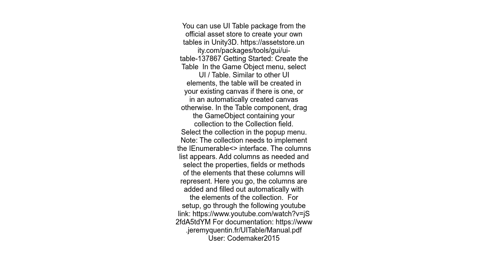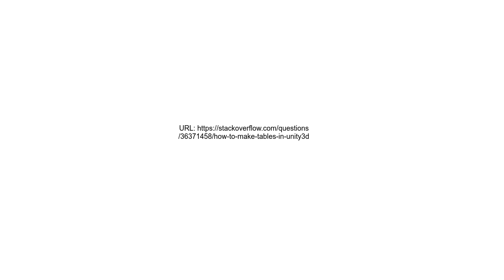How to make tables in Unity3D